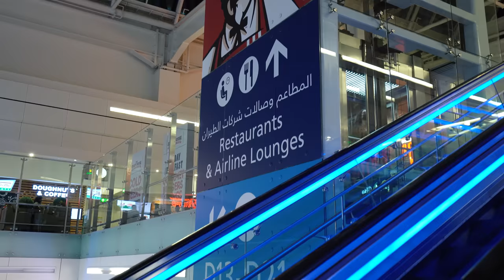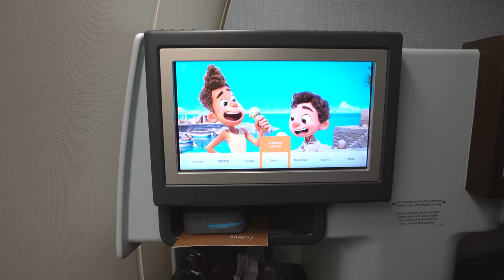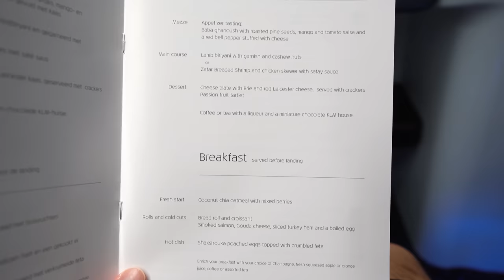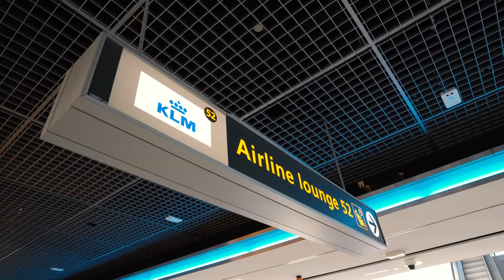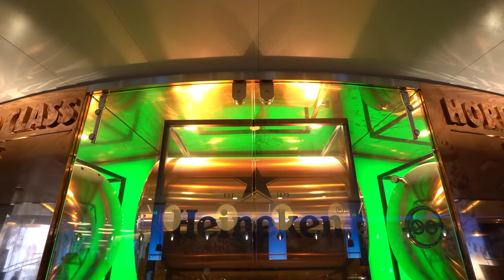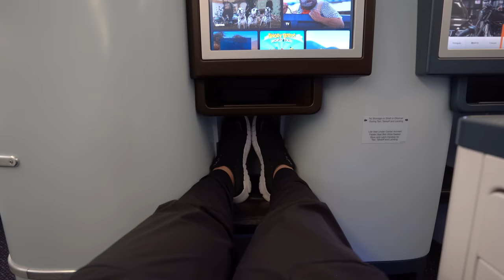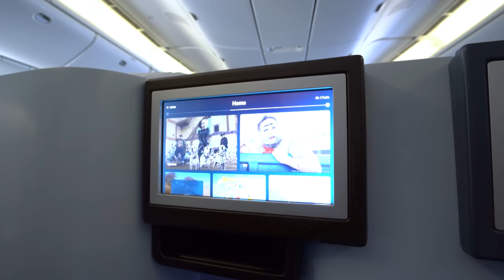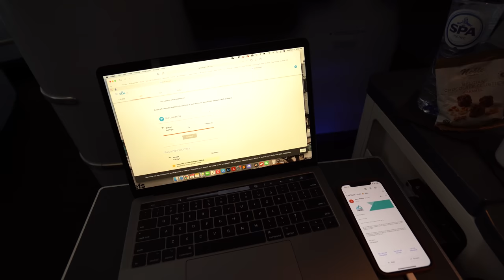KLM 777 Business Class - Dubai to Toronto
Timecodes:
00:00 Intro
04:24 DXB Airport
06:29 DXB Skyteam Lounge
09:48 Cabin & Seat
13:06 Takeoff
14:13 Dinner
16:24 Bathroom
16:55 Amenity Kit
17:16 Bed & Sleep
18:53 Breakfast
19:53 Amsterdam
21:08 AMS Airport
22:12 AMS Skyteam Lounge
25:08 Cabin again
27:20 Takeoff again
28:16 More Seat Stuff
29:12 Lunch
31:12 In-Flight Entertainment
32:24 Views!
33:41 Pre-Landing Meal
34:52 Final Thots

Main Lens: 🇺🇸
Second Lens: 🇺🇸
Third Lens: 🇺🇸